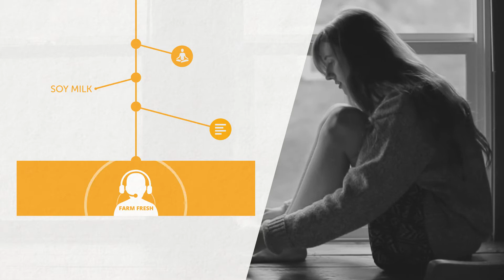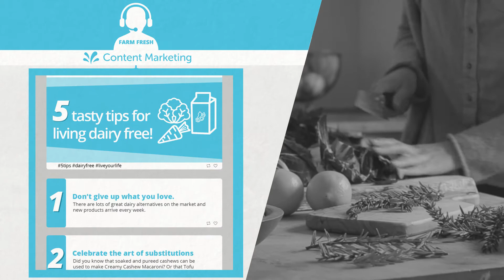16 3 10 Explainer